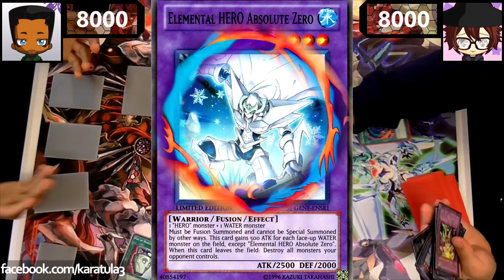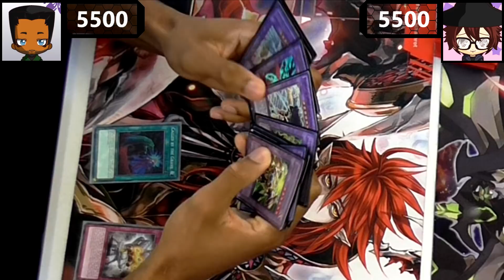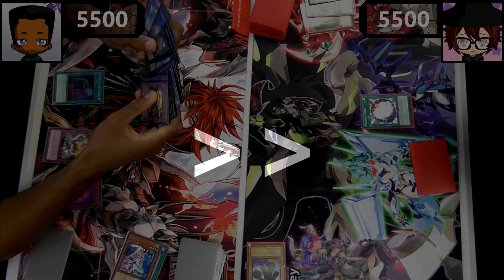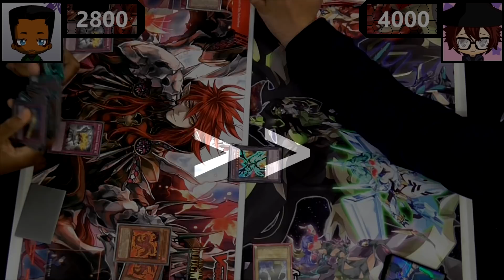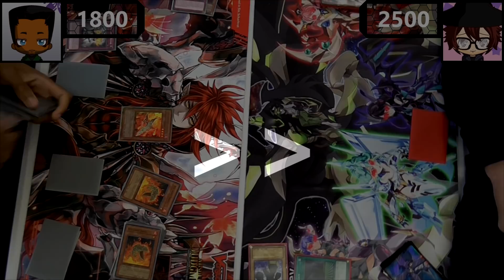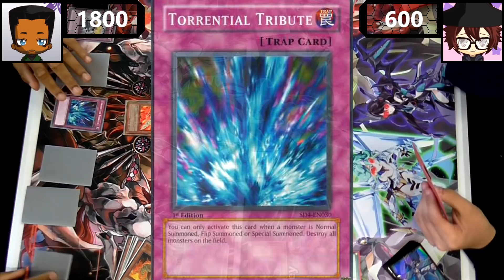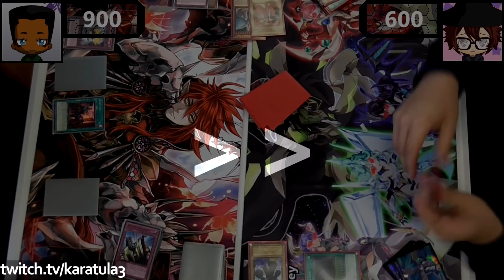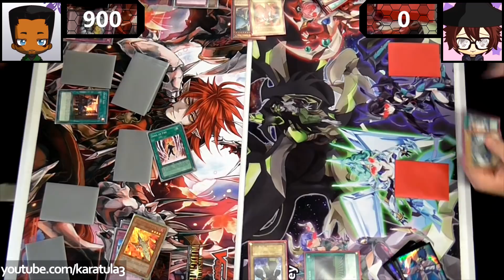Real Life Yugioh - VOLCANIC vs ELEMENTAL HERO | August 2018 Scrub League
Can the hot spirit Volcanics triumph over Jaden's E-HERO deck during this Scrub League bottom table encounter? Find out in this episode of Real Life Yugioh!

Like this video 'cause it's awesome! ❤ (make sure YOU are notified)

Tags: Yugioh God Card Obelisk Slifer Ra Exodia Blue Eyes Dark Magician Red Eyes Yugi Kaiba Hero Stardust Utopia Odd Eyes Decode Volcanic Scattershot Elemental HERO Jaden Yuki